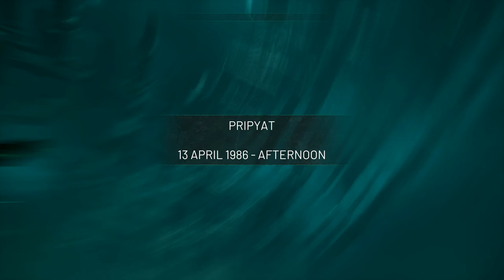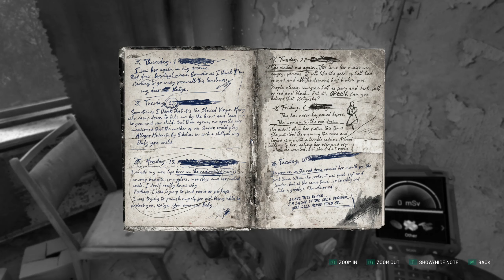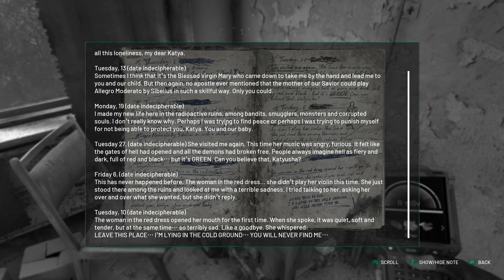ChernobyLite Walkthrough Part 4 - Prison (No Commentary)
This is ChernobyLite full walkthrough
Graphics Settings: Ultra | 1440p

Quests:
00:00 - Old documents (Day 9)
22:06 - The Conspiracy
30:12 - Hermit (Day 10)
57:10 - Web of Lies
01:03:55 - Prison (Day 11)
01:23:55 - A voice in the woods (Day 12)